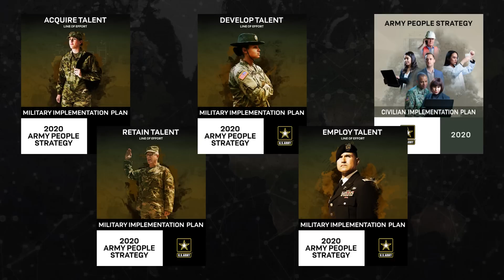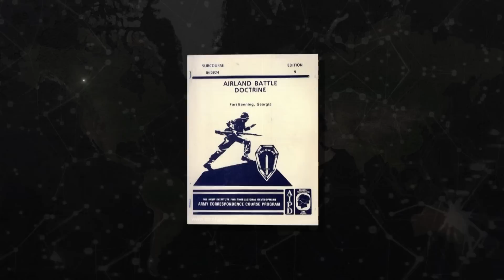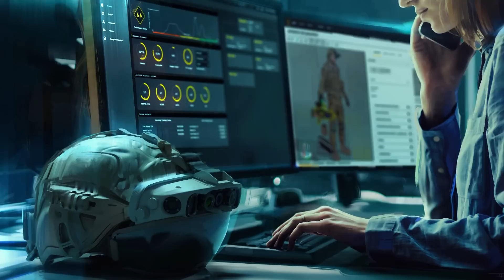The Time Is Now To Transform America's Army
U.S. Army Chief of Staff Gen. James C. McConville outlines the challenges America's Army faces this year, and how the opportunities ahead transform how we take care of our people, doctrine, organizations and our equipment.